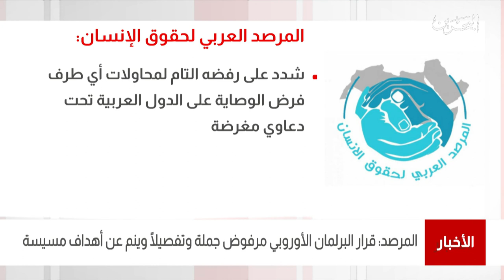البحرين مركز الأخبار:المرصد العربي لحقوق الإنسان يؤكد أن قرار البرلمان الأوروبي بخصوص البحرين مرفوض